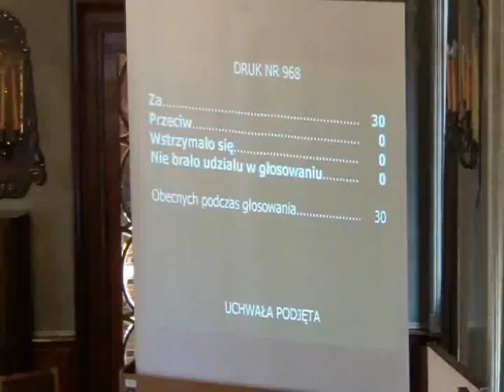RMK_10-10-2012_44 Lokale (I czyt.)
Wyrażenie zgody na sprzedaż w drodze przetargu ustnego nieograniczonego nieruchomości gruntowej stanowiącej własność Gminy Miejskiej Kraków, położonej w Krakowie przy ul. Petöfiego

Wyrażenie zgody na zbycie w trybie bezprzetargowym lokalu mieszkalnego nr 18 usytuowanego w budynku na os. Jagiellońskim 26 w Krakowie na rzecz najemcy Pani Renaty Blicharz z zastosowaniem 80% bonifikaty

Wyrażenie zgody na sprzedaż w drodze przetargu ustnego nieograniczonego nieruchomości gruntowej stanowiącej własność Gminy Miejskiej Kraków, zabudowanej budynkiem użytkowym położonym w Krakowie przy ul. Przegon nr 22

Wyrażenie zgody na zbycie w trybie bezprzetargowym lokalu mieszkalnego nr 72 usytuowanego w budynku na os. Słonecznym 1 w Krakowie na rzecz najemców Państwa Heleny i Mariana Paryż z zastosowaniem 80% bonifikaty